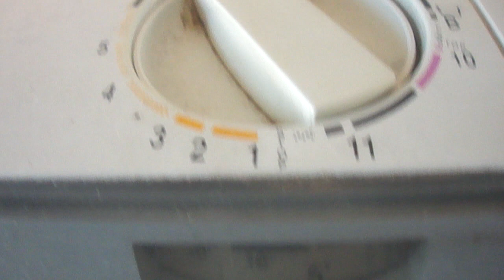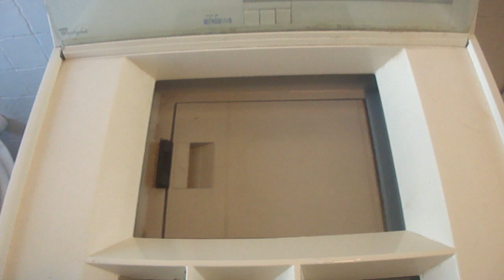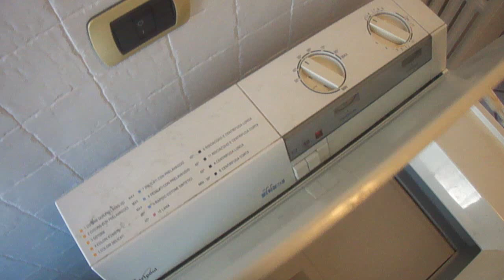Whirlpool Top 60 - risciacquo e centrifuga finale (parte 3/3)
Ultimo risciacquo e centrifuga finale a 600 rpm, con partenza a impulsi.